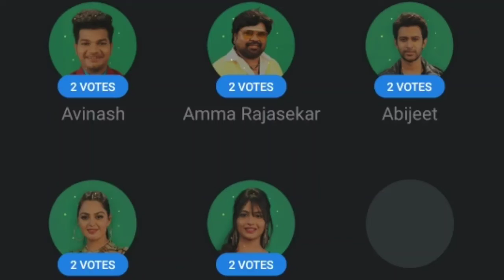BiggBossTelugu4 9th Week Day 3 Voting Results | Bigg Boss 4 Telugu Latest Promo | BiggBossTamil4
Bigg Boss 4 Telugu Latest Promo
,bigg boss 4 trollers adda, bigg boss

promo,bigg boss trollers adda,bigg boss 4

4 telugu promo today, bigg boss 4 trolls,bigg boss

4 promo today, bigg boss 4 highlights,bigg boss 4

latest promo, bigg boss 4 today promo, bb4

promo,bigg boss trollers adda,bigg boss 4 telugu

latest promo,bigg boss 4 latest promo,bigg boss

4 telugu promo today, bigg boss 4 trolls,bigg

boss 4 promo today, bigg boss 4 highlights,

episode, bigg boss 4 today troll,bigg boss 4

today news#biggboss4#gangavva#abhijeth

bigg boss 4 | telugu promo

akhil biggboss4telugu ,Bigg Boss 4 Telugu

|| BIGG BOSS 4 TELUGU bigg boss 4 Telugu wild card

Entry, Bigg Boss telugu 4 wildcard Entry, wildcard

Entry Bigg Boss, Bigg Boss 4 wildcard Entry,

wildcard Entry, bigg boss 4 today latest promo

wildcard Entry, wildcard, wildcard Entry in Biggboss

4. sal kumar wildcard Entry suprise Biggboss

4 Contestants Final list Bigg Boss Season 4

Contestants Bigg Boss 4 Telugu

Telugu final contestants Bigg Boss Season 4 Telugu

telugu promo, bigg boss 4th telugu promo,

4, bigg boss 4 tamil, big boss 4th telugu,

14 promo, bigg boss 4 telugu episode 1, gangavva

4 devi nagavalli,
bigg boss 4 telugu september 6,

Akkineni, Mehabub Dilse, Gangavva, Dethadi Harika,

Ariyana Glory, TV9 Devi, Noel sean, Lasya, Karate

Kalyani, Bigg Boss Divi,

season 4, Big Boss 4, Big Boss season 4 telugu,

Bigg Boss season 4 promo, BB4 today's episode, BB
 gangavva, nagarjuna,